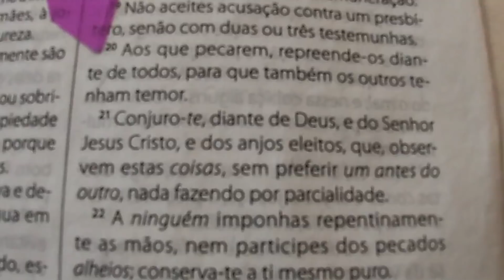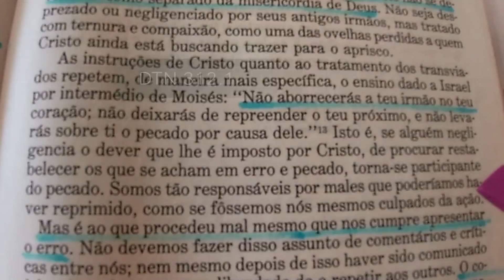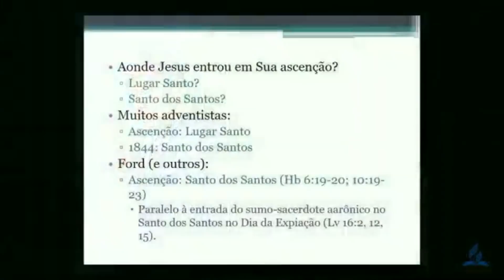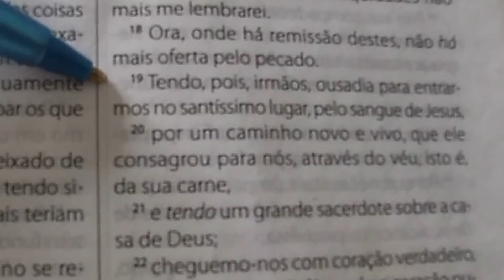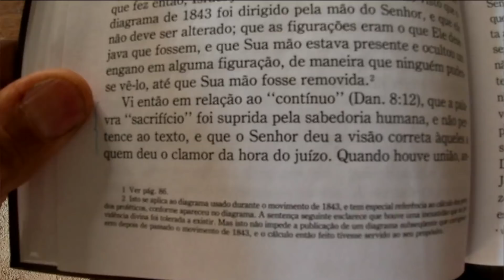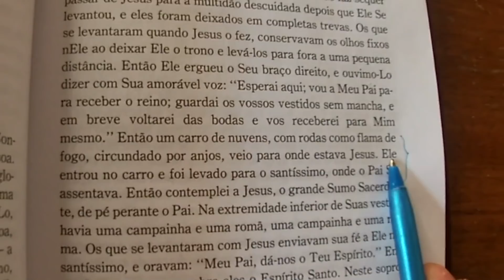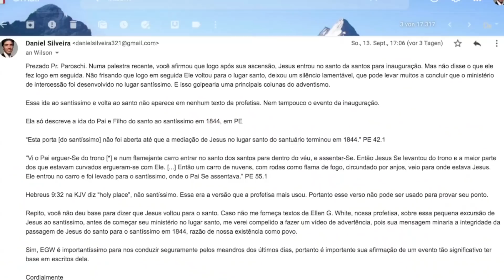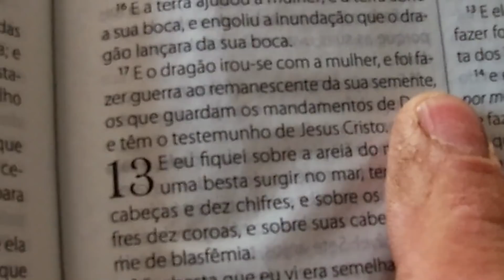Alerta Vermelho Paroschi, Parte 1 - Jesus Direto para o Santíssimo??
Não precisamos segurar Jesus no lugar santo até 1844, segundo o Pr. Paroschi. Ele ensina que logo após a ascensão Jesus foi ao santíssimo para inaugurar ou ungir. Isso neutraliza a doutrina adventista do santuário, e não menos grave, vai contra o que diz a profetisa do Senhor.

“Porque os guias deste povo os fazem errar, e os que por eles são guiados são destruídos.” Is 9:16

0:00 Justificativa
3:32 Clipes Paroschi
7:00 Por que isso é grave
7:44 Textos de Hebreus
11:04 EGW e as versões da Bíblia
12:50 Primeiros Escritos: Passagem ao santíssimo em 1844
15:56 Apostasia começa com rejeição dos Testemunhos
16:42 Várias definições de pecado?
17:49 Maledicência?
18:32 Carta a Paroschi
18:48 A importância do santuário
20:28 Quem não se apoia em EGW não é remanescente

EGW "Eis minha mensagem para vós: Não mais consintais em escutar sem protesto a perversão da verdade. Desmascarai os pretensiosos sofismas que, uma vez recebidos, levarão pastores e médicos e obreiros missionários médicos a passar por alto a verdade. Cada um tem de estar agora em guarda. Deus chama homens e mulheres a tomarem posição sob a ensangüentada bandeira do Príncipe Emanuel. Fui instruída a advertir nosso povo; pois muitos se encontram em perigo de receber teorias e sofismas que solapam as colunas fundamentais da fé." {ME1 196.4}

EGW "Se há erros claros entre Seu povo, e os servos de Deus continuam em frente indiferentes a isso, estão por assim dizer apoiando e justificando o pecador, e são igualmente culpados, incorrendo tão certo como ele no desagrado de Deus; pois serão tidos como responsáveis pelos pecados do culpado." T3 265.3

EGW "Somos tão responsáveis por males que poderíamos haver reprimido, como se fôssemos nós mesmos culpados da ação." DTN 312.1

EGW "Vi então em relação ao “contínuo” (Daniel 8:12), que a palavra “sacrifício” foi suprida pela sabedoria humana, e não pertence ao texto, e que o Senhor deu a visão correta àqueles a quem deu o clamor da hora do juízo." PE 74.2

EGW “Setenta semanas estão determinadas sobre o teu povo, e sobre a tua santa cidade.”[Daniel 9:24]. A palavra aqui traduzida 'determinadas' significa literalmente 'separadas.'” GC 326.2

EGW "Esta porta [ao lugar santíssimo] não foi aberta até que a mediação de Jesus no lugar santo do santuário terminou em 1844." PE 42.1

EGW "Vi o Pai erguer-Se do trono* e num flamejante carro entrar no santo dos santos para dentro do véu, e assentar-Se. Então Jesus Se levantou do trono e a maior parte dos que estavam curvados ergueram-se com Ele. Não vi um raio de luz sequer passar de Jesus para a multidão descuidada depois que Ele Se levantou, e eles foram deixados em completas trevas. Os que se levantaram quando Jesus o fez, conservavam os olhos fixos nEle ao deixar Ele o trono e levá-los para fora a uma pequena distância. Então Ele ergueu o Seu braço direito, e ouvimo-Lo dizer com Sua amorável voz: “Esperai aqui; vou a Meu Pai para receber o reino; guardai os vossos vestidos sem mancha, e em breve voltarei das bodas e vos receberei para Mim mesmo.” Então um carro de nuvens, com rodas como flama de fogo, circundado por anjos, veio para onde estava Jesus. Ele entrou no carro e foi levado para o santíssimo, onde o Pai Se assentava. Então contemplei a Jesus, o grande Sumo Sacerdote, de pé perante o Pai. Na extremidade inferior de Suas vestes havia uma campainha e uma romã, uma campainha e uma romã. Os que se levantaram com Jesus enviavam sua fé a Ele no santíssimo, e oravam: “Meu Pai, dá-nos o Teu Espírito.” Então Jesus assoprava sobre eles o Espírito Santo. Neste sopro havia luz, poder e muito amor, gozo e paz. {PE 55.1} Voltei-me para ver o grupo que estava ainda curvado perante o trono; eles não sabiam que Jesus o havia deixado. Satanás parecia estar junto ao trono, procurando conduzir a obra de Deus. Vi-os erguer os olhos para o trono e orar: “Pai, dá-nos o Teu Espírito.” Satanás inspirava-lhes uma influência malévola; nela havia luz e muito poder, mas não suave amor, gozo e paz. O objetivo de Satanás era mantê-los enganados e atrair de novo e enganar os filhos de Deus. {PE 56.1}